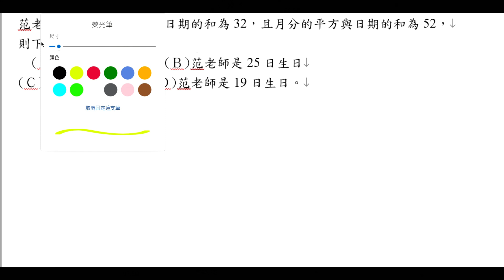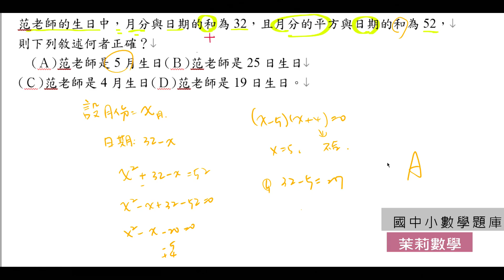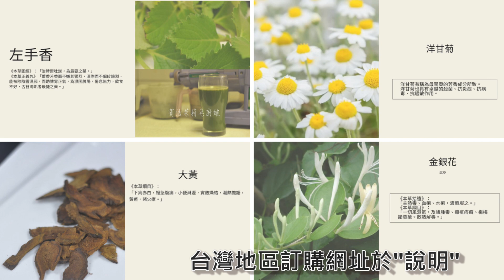范老師的生日中，月分與日期的和為32，且月分的平方與日期的和為 52，則下列敘述何者正確？ (Ａ)范老師是5月生日(Ｂ)范老師是25日生日(Ｃ)范老師是4月生日(Ｄ)范老師是19日生日。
賓洁手工皂官網訂購網:
賓洁茉莉手工皂--郵局愛郵購訂購網址